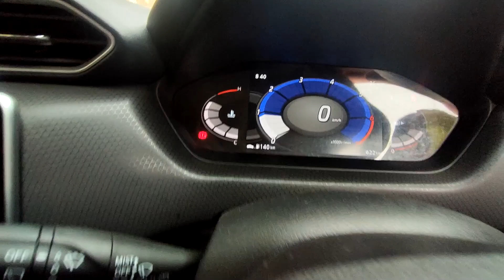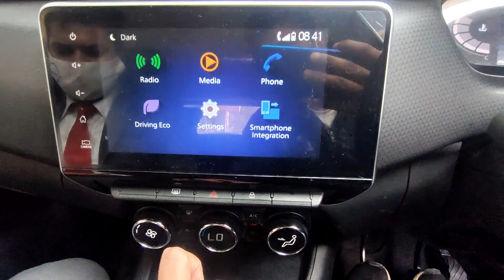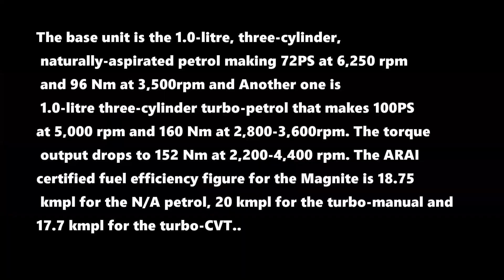Nissan Magnite # 1Ltr Petrol Engine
Drive and impression